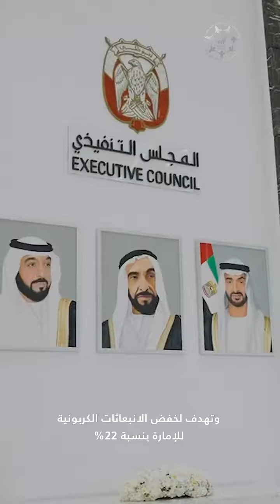برئاسة خالد بن محمد بن زايد.. إمارة أبوظبي نحو تعزيز جودة حياة الأسرة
خالد_بن_محمد_بن_زايد يترأس اجتماع المجلس التنفيذي لإمارة أبوظبي، الذي اعتمد خلاله استراتيجية جودة حياة الأسرة، ومشروع "الحضانات الحكومية"، واستراتيجية التغير المناخي لإمارة أبوظبي، واستعرض اجتماع المجلس عدد من المشاريع التي تُعزِّز منظومة الخدمات وأولويات الحكومة

‎تابعوا فرسان_الإمارات عبر حساباتنا التالية